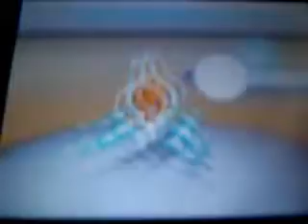Mcflyeon's Pokemon White random Wi Fi battle collection 2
As I took part in many random match ups for clips for my favourite Pokemon using their moves, there were some more notable battles that are all gathered here which includes:

1. A close Sandstorm battle but we got owned by an Excadrill
2. Baton Pass Milotic sweep - 02:51
3. A close Sunny Day battle - 05:21
4. Messed up battle involving a shiny Reuniclus - 08:54
5. Shell Smash saved the day - 15:10
6. Vs two shines and a Speed Boost Blaziken - 18:39
7. A battle where I played mind games on my opponent - 22:59
8. Another narrowly escaped defeat - 27:39

The background music chosen are:

1. Molgera Battle - The Legend of Zelda The Wind Walker/Super Smash Bros Brawl
2. Morrigan's theme - Tatsunoko Vs Capcom
3. Suitable Opponent - Sonic Adventure 2 Battle
4. Donjoro's theme - Tatsunoko Vs Capcom (for some irony)
5. Super Smash Bros Brawl SSE boss battle
6. Deathborn's theme - F-Zero GX
7. Ken the eagle's theme - Tatsunoko Vs Capcom
8. Thantos - Soul Calibur IV